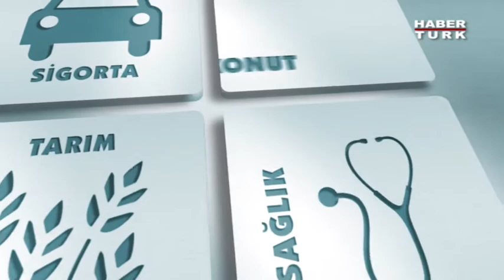Bakış 25 Nisan 2016